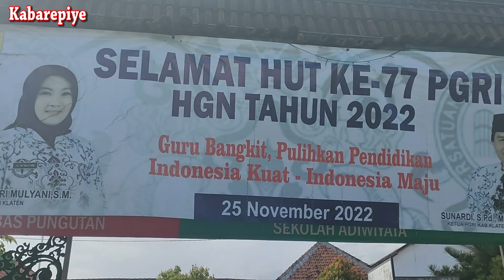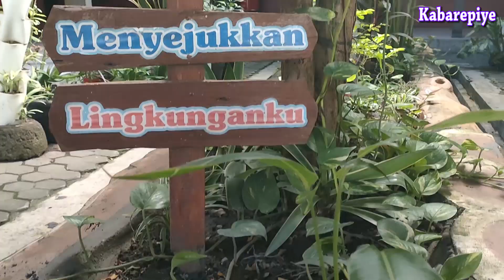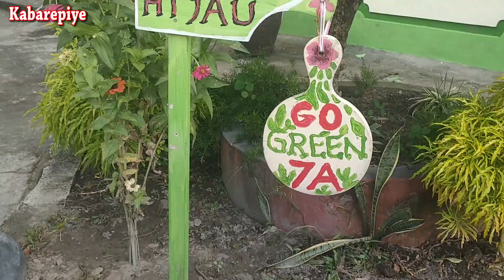Siswa SMPN 4 Delanggu Klaten Semangat Ikuti LDK Tahun 2023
KLATEN  – Dengan diikuti 30 siswa, terdiri 14 siswa putri dan 16 siswa putra, acara latihan dasar kepemimpinan (LDK) calon pengurus OSIS SMPN 4 Delanggu, Klaten, berjalan lancar selama dua hari, Sabtu-Minggu (7-8/1/2023). Pembukaan acara dipimpin langsung oleh Kepala SMPN 4 Delanggu Ernawati, SPd MPd.

Sebelum materi disampaikan, ada pembukaan LDK di halaman sekolah dengan sederhana. Dalam pembukaan ini, Kepala SMPN 4 Delanggu atau biasa disingkat ESPADE, diharapkan tetap semangat selama kegiatan LDK dan menyiapkan mentalnya demi kelancara selama LDK berlangsung. Selama dua hari, siswa tinggal di sekolah dengan bimbingan para guru yang telah diberikan tugas khusus demi suksesnya LDK.

Pelaksanaan LDK bagi calon pengurus OSIS SMPN 4 Delanggu ini bisa berjalan lancar. Materinya pelatihan LDK bagi pengurus OSIS periode 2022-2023 ada materi kepemimpinan, tata krama, surat menyurat, hypnoterapi dan PBB. Siswa bisa menjadi pengurus OSIS yang tangguh dan siap menyambut di era digital 4.0. Dengan LDK ini, siswa bisa menyerap materi yang disampaikan dengan benar dan nantinya bisa diterapkan dalam kepengurusan OSIS.

Terkait perkembangan era digital, jelas Ernawati, ke depan sekolah ini akan terus menghidupkan berbagai kegiatan sekolah. Termasuk para guru dan siswa benar-benar melek teknologi dengan membuat website atau portal berita siswa. Kegiatan siswa yang mendukung IKM atau implemetasi kurikulum merdeka juga tetap menjadi acuan dalam proses kegiatan belajar mengajar.

Sebelumnya Ernawati ini menjadi guru seni budaya di SMPN 1 Ceper dan atas amanah Bupati Klaten, sejak 12 Oktober 2022. Dan dengan kemampuan dan komitmennya, akan memajukan sekolah yang ada di pinggir jalan raya Solo-Jogja ini, tepatnya di Karangjati, Banaran, Delanggu, Klaten. (Hakim)